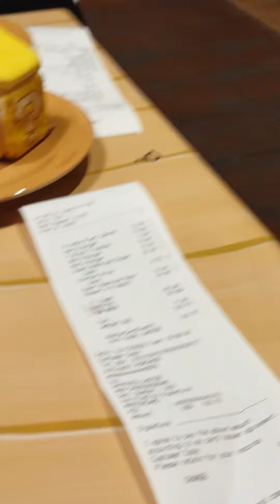Mario world Restaurant..... waiter's are Nice people!!! this is a fun place to eat. $$$